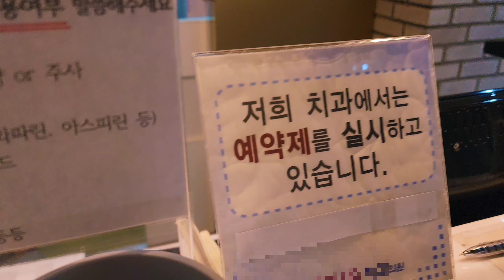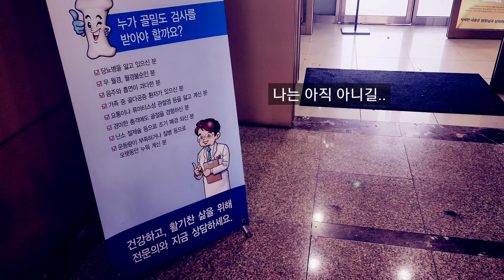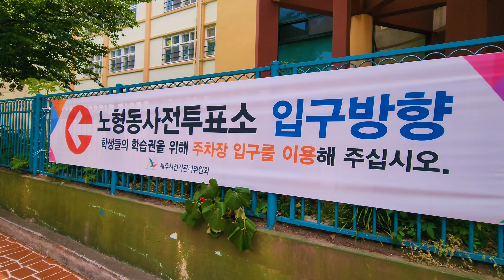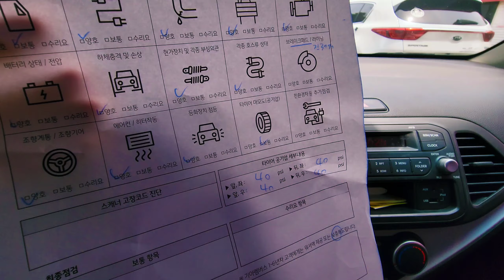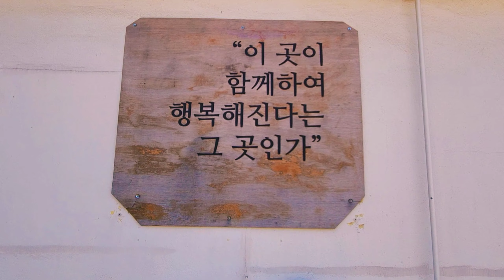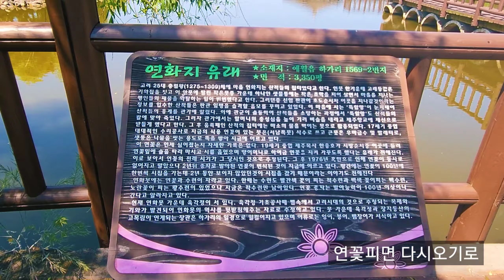더럭 초등학교 둘러보고 고사리 보말 파스타 먹은 후 연꽃없는 연화지 걷기 / 지방선거 사전 투표 그리고 수목원 연꽃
지방선거 사전투표 다녀왔어요.  모두의 바램처럼 국민들을 위한 분이 당선되었으면 합니다.